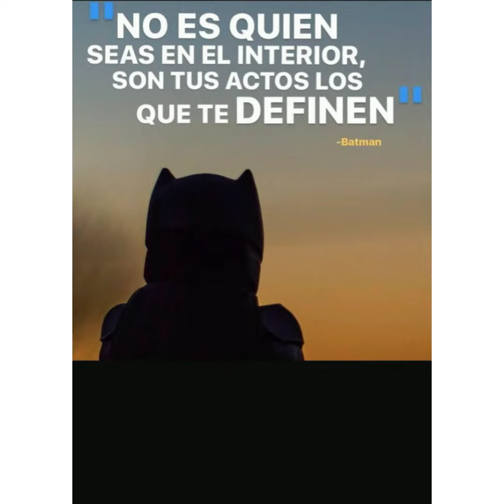MANNY PACQUIAO PARA PRESIDENTE DE FILIPINAS👊